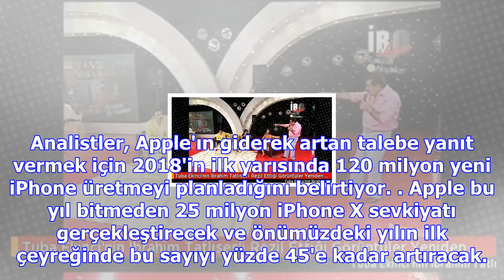Iphone, gelecek yıl 3 yeni model çıkaracak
KGI Securities analisti Ming-Chi Kuo ve araştırma ekibi, Apple'ın önümüzdeki yıl üç yeni iPhone mode...